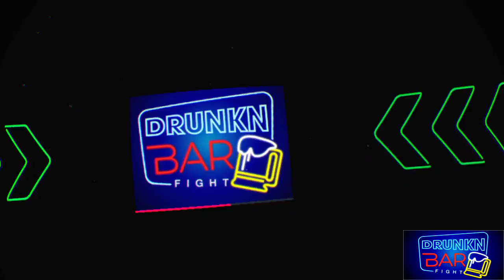Drunkn Barfight 20180317172546